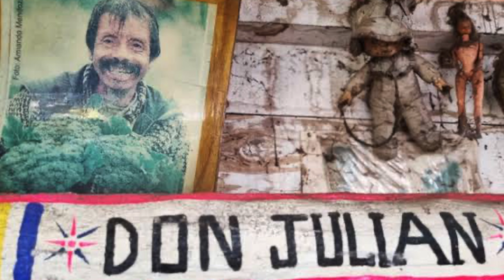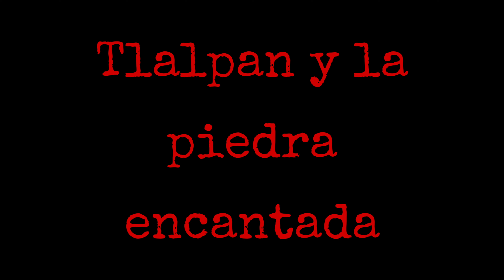Los 10 Lugares REALMENTE EMBRUJADOS de la CDMX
la ciudad de México es una de la más grandes urbes a nivel mundial, es un lugar mágico que lo tiene todo, en entre todo ello, también tiene lugares con energías y vibras muy fuertes, pero hay unos cuantos de estos lugares que tienen algo mas que eso, son lugares realmente embrujados dentro de la metropolis.

Averiguemos junte cuales son estos lugares y conozcamos la verdadero historia.

Yo soy Jorge Lizama, que disfrutes tu video, nos vemos en la próxima. Ciao! 🫡

Jorge Lizama